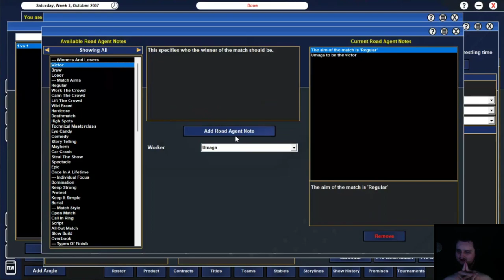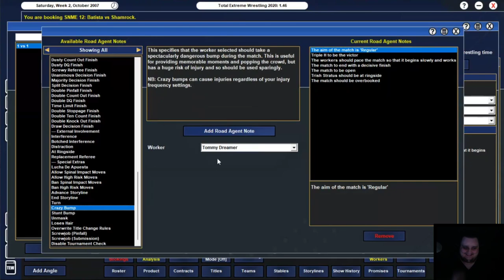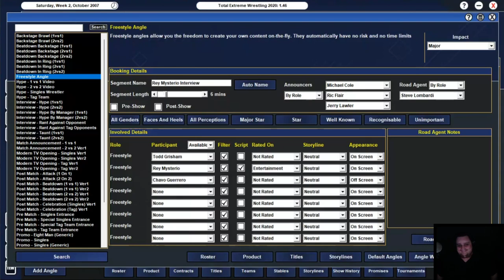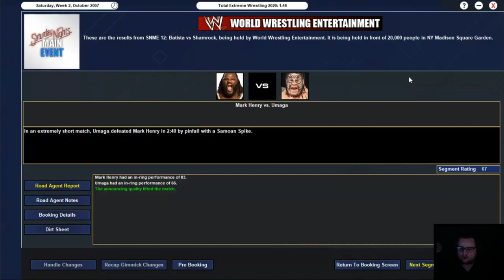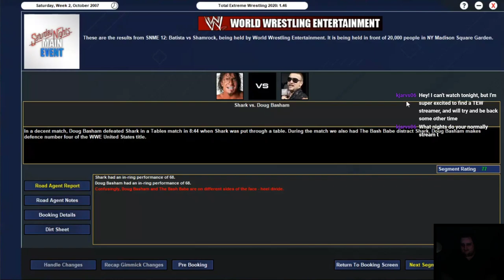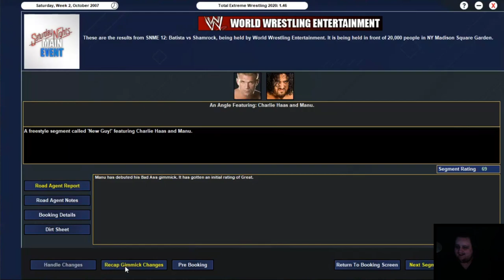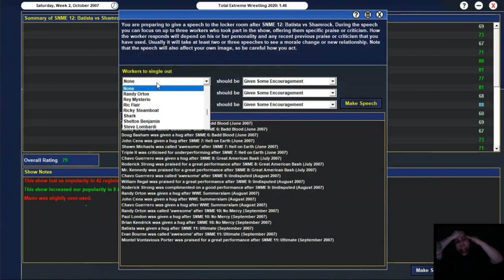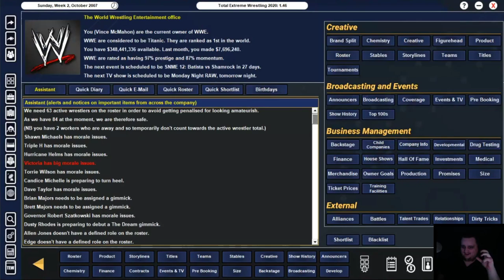[TEW] SNME: Batista/Shamrock [Oct W2]